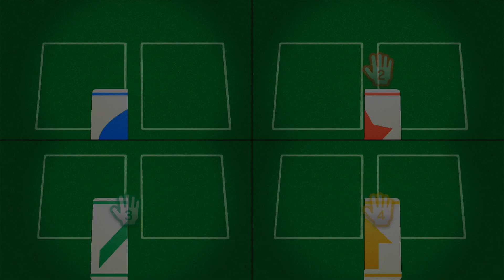Wii Party U - Dojo Domination #32